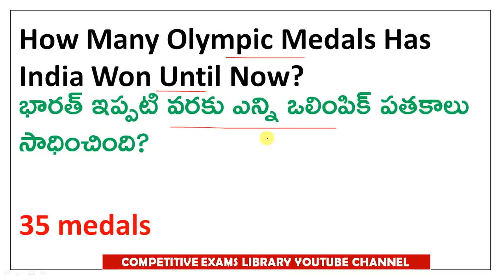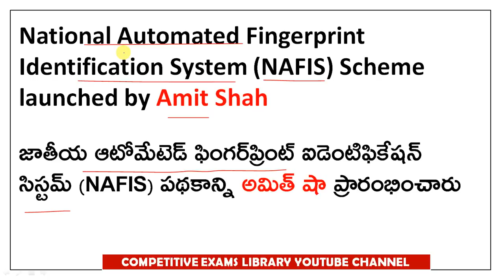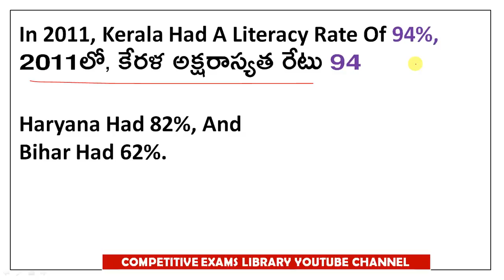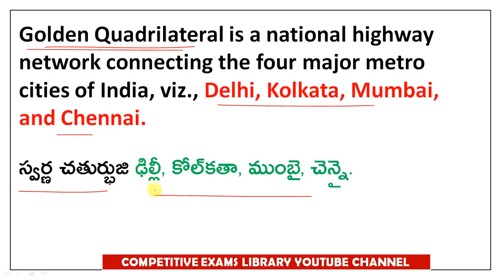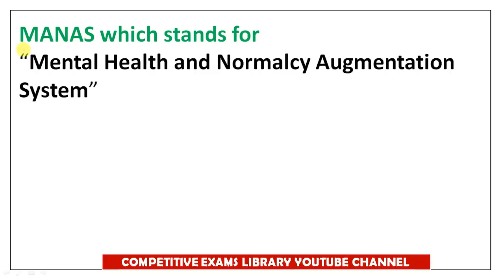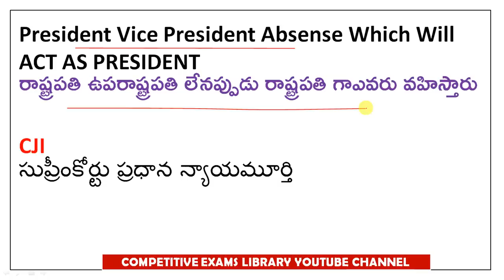AP DISTRICT COURT EXAM QUESTIONS AND ANSWERS HELD ON 26 DECEMBER 2022 3RD SHIFT IN TELUGU AND ENG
AP DISTRICT COURT EXAM QUESTIONS AND ANSWERS HELD ON 26 DECEMBER 2022 1ST SHIFT IN TELUGU AND ENGLISH